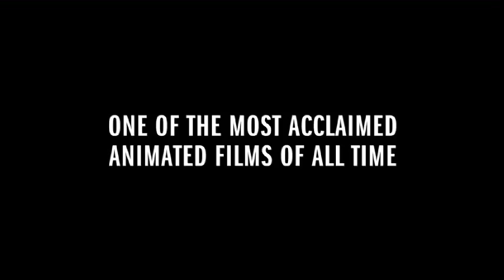The Secret of Kells - Trailer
Magic, fantasy, and Celtic mythology come together in a riot of color and detail that dazzle the eyes in a sweeping story about the power of imagination and faith to carry humanity through dark times. In a remote medieval outpost of Ireland, young Brendan embarks on a new life of adventure when a celebrated master illuminator arrives from foreign lands carrying a book brimming with secret wisdom and powers.